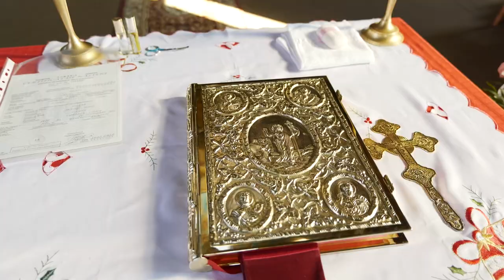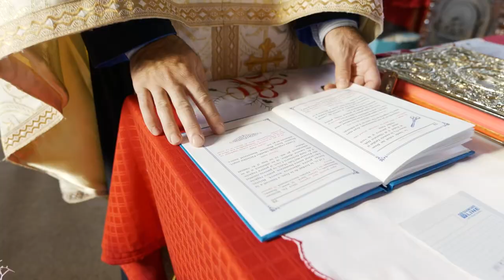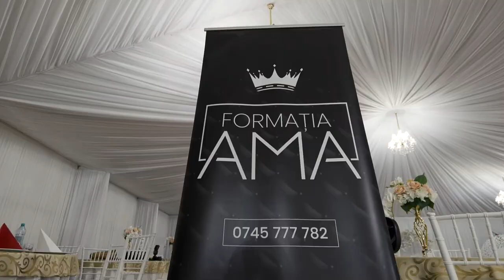Foto Video Iulian 26 - Trailer Nunta 29.10.2022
Foto Video Iulian 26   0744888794
Selectati 1080p50 pentru o calitate video mai buna
Filmarea de aici are calitatea video slaba din cauza incarcarii pe youtube
Filmarea ce o primeste clientul este mult mai calitativa
Pot fi secvente fara sunet deoarece sunt blocate de youtube